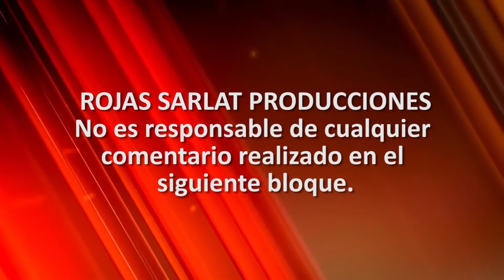Arremete Huacho Díaz y acusa de traición